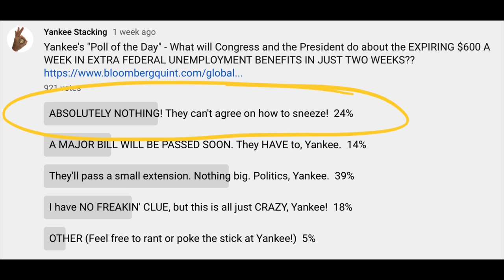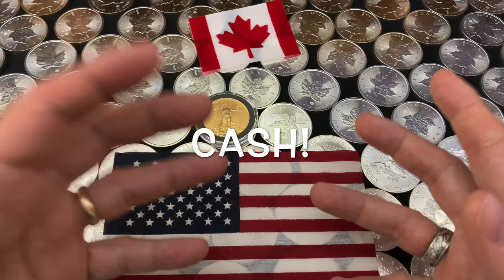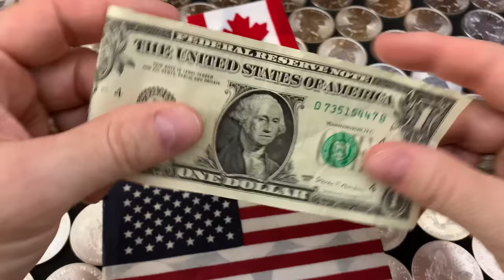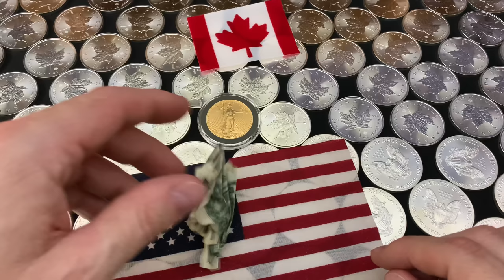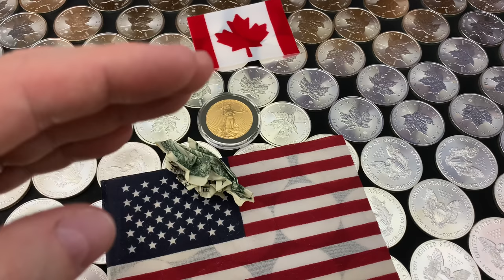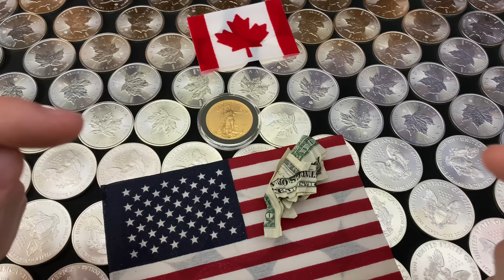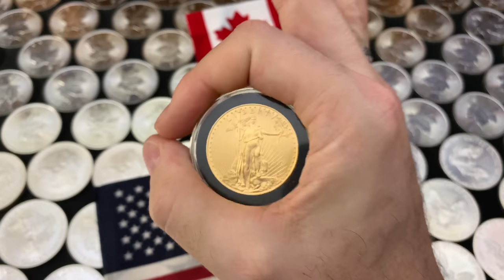This is what the next INSANE ECONOMIC STIMULUS means for SILVER and GOLD!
This is what the next economic stimulus means for SILVER and GOLD!  Another stimulus.  Insane.  In this video I'll discuss what is likely in the bill proposed by the US Senate, what it's likely to cost, what that will likely do to the stock markets, and what I think it means to the price of silver and gold.

👌 Mailing Address:
     ▶︎ Yankee Stacking

Topics discussed: stimulus ,silver, gold, stock market, price of silver, stacking silver, stacking gold, precious metals, coin collecting, junk silver, bullion, stack silver, stack gold, silver bullion, silver stacking, junk silver coins, silver coins, cull silver eagles, silver eagles, american silver eagles, gold coins, silver maple leafs, gold bullion, gold stacking, invest, investing, investing in silver